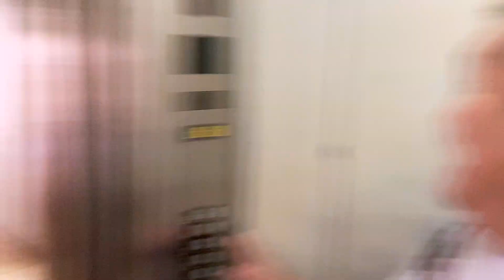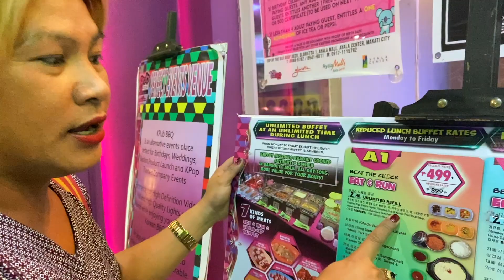PRINANK NAMIN SI ERIKA EMBANG! | VLOG #273